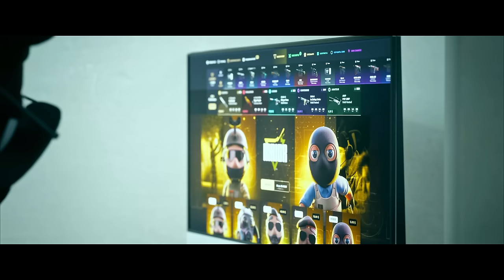¿CÓMO ERA EL PRIME DE COLDZERA?